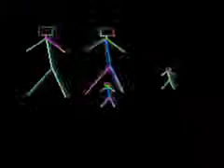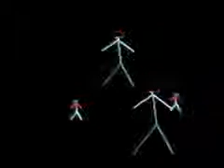Darktek Tele poubelle